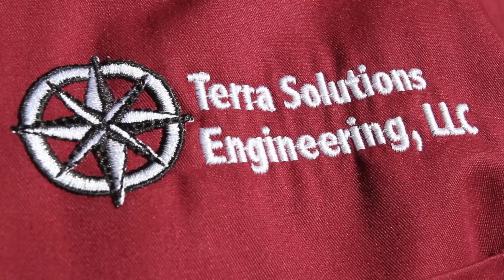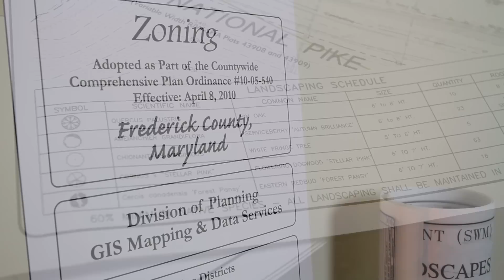Terra Solutions Engineering LLC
Terra Solutions Engineering LLC, based in Frederick, Maryland. Civil Engineering firm with over 20 years experience. Services: Residential and Commercial site design, grading design, forest conservation, stormwater management, sediment control, site inspections and construction estimation. Licensed in Maryland, Virginia, West Virginia, Pennsylvania and the District of Columbia (Washington DC).